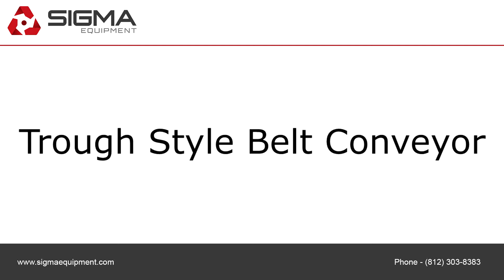Trough Style Belt Conveyor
To purchase or view details about this Trough Style Belt Conveyor for sale by SIGMA Equipment,